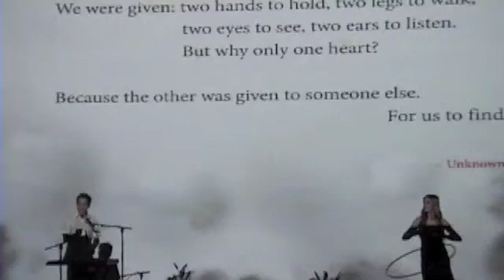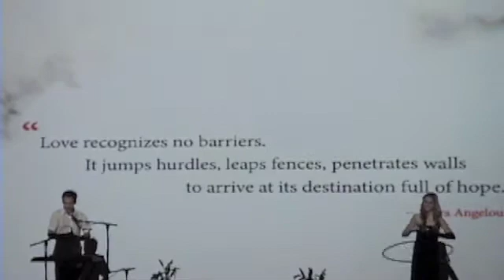Susie and Juan Get Married Part 4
Wedding at the Fox Theatre Pomona, Ca. Gift from the Tessier Family
Amanda Henry Hula Hooping while Tommy Jordan sings another song that was written for us...We love it!
Shari Wassons art on the screen put together by Crystal Yachin Lee.  Father Bill Moore leads in the ring ceremony.
Married, smooches and presented by Joel Heflin.
filmed by Bob Pece